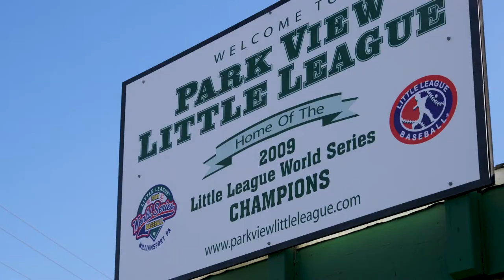THIS is Chula. – Chula Vista, CA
Get a brief glimpse into what it’s like to live, work and play in Chula Vista, CA. From training with Olympic athletes at the Chula Vista Elite Athlete Training Center and strolling down the historic Third Avenue Village, to hiking along Otay Lakes and taking in a casual stroll along the breathtaking Chula Vista marina – there is so much to explore! Follow along as we take you to local breweries like Chula Vista Brewery and foodie hotspots like Temp° and Tacos el Gordo. We’ll soar to new heights with Chula Vista BMX, hit a home run with Park View Little League, slide down an 80-foot water slide at Aquatica, San Diego, and Qualcomm Thinkabit Lab-inspired Innovation Station. Thanks to Sharp Chula Vista Medical Center and Aquatica, San Diego for providing footage for this 4K video.